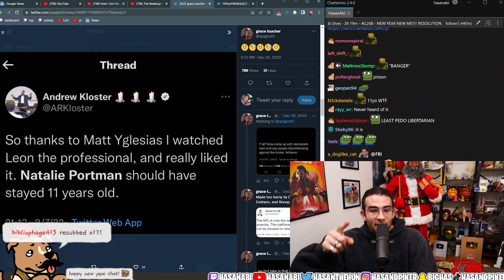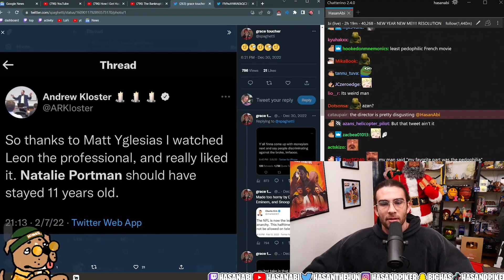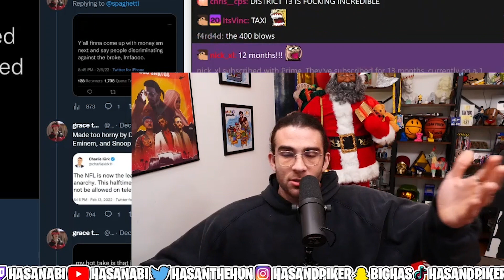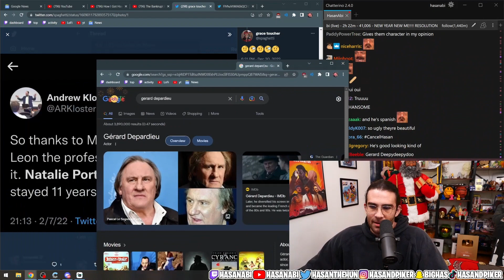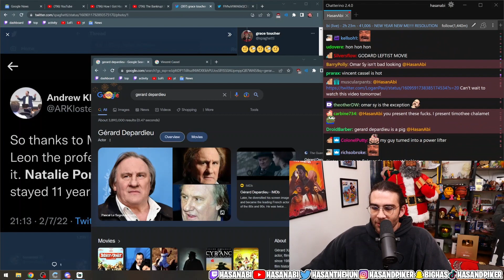HasanAbi Talks About French Cinema & Actors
📌 Timestamps:
00:00 Intro
00:15 Hasan's take on Léon: The Professional
02:37 French actors

✅ Source:
✦ | spaghetti

✅ Mentioned Film:
✦ Léon: The Professional